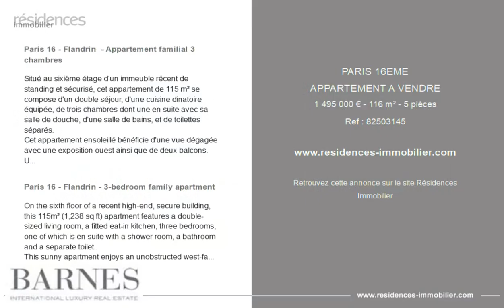PARIS 16ÈME - APPARTEMENT A VENDRE - 1 495 000 € - 116 m² - 5 pièce(s)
Référence : 82503145

Paris 16 - Flandrin  - Appartement familial 3 chambres

Situé au sixième étage d'un immeuble récent de standing et sécurisé, cet appartement de 115 m² se compose d'un double séjour, d'une cuisine dinatoire équipée, de trois chambres dont une en suite avec sa salle de douche, d'une salle de bains, et de toilettes séparés.
Cet appartement ensoleillé bénéficie d'une vue dégagée avec une exposition ouest ainsi que de deux balcons.
Une cave complète cet agréable bien situé à proximité des commerces et des espaces verts.
Une place de parking au sous-sol accessible directement par l'ascenseur est proposée à la vente en sus du prix à 35.000 euros.
Sectorisation scolaire Janson de Sailly Honoraires à la charge du vendeur - Montant moyen de la quote-part de charges courantes 9,200 €/an - Montant estimé des dépenses annuelles d'énergie pour un usage standard, établi à partir des prix de l'énergie de l'année 2021 : 1770€ ~ 2450€ - Karine MAUGEST - Agent commercial - EI - RSAC

Paris 16 - Flandrin - 3-bedroom family apartment

On the sixth floor of a recent high-end, secure building, this 115m² (1,238 sq ft) apartment features a double-sized living room, a fitted eat-in kitchen, three bedrooms, one of which is en suite with a shower room, a bathroom and a separate toilet.
This sunny apartment enjoys an unobstructed west-facing view and two balconies.
Cellar included with this attractive property located near the shops and parks.
A parking space on the basement level with direct access by lift is available for sale at an additional cost of €35,000.
Janson de Sailly school sector Agency fees payable by vendor - Montant moyen de la quote-part de charges courantes 9,200 €/yearly - Montant estimé des dépenses annuelles d'énergie pour un usage standard, établi à partir des prix de l'énergie de l'année 2021 : 1770€ ~ 2450€ - Karine MAUGEST - Agent commercial - EI - RSAC

Cette annonce vous est proposée par l'agence BARNES TROCADERO

|2853556|